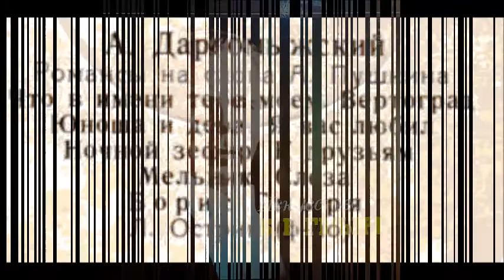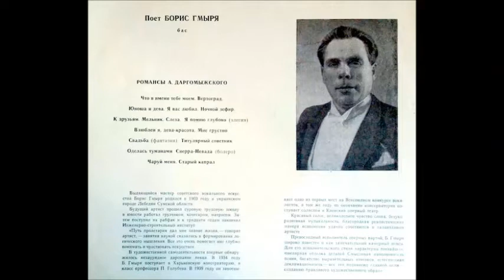Даргомыжский Пушкин Слеза Вчера за чашей пуншевою Борис Гмыря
1947